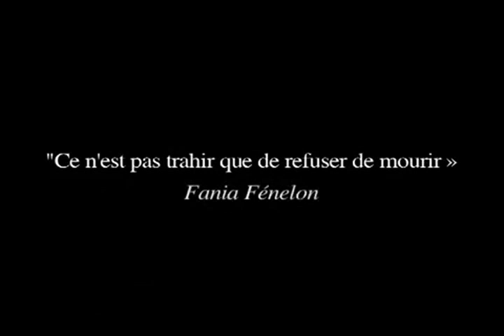Playing For Time (1980)